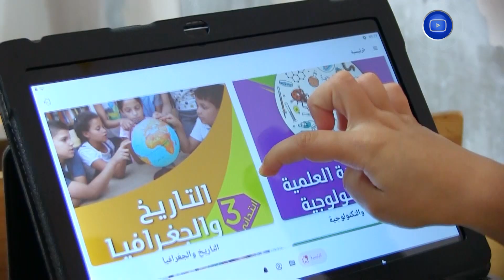سعيدة | قطاع التربية يتدعم بإستفادة 9 مدارس إبتدائية من اللوحات الرقمية .. "ساعدتنا في الدراسة "